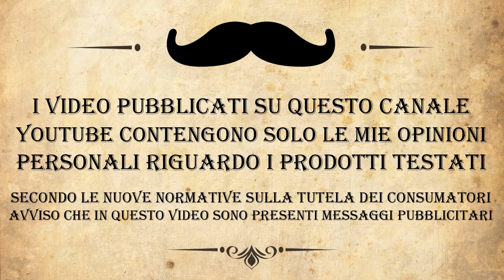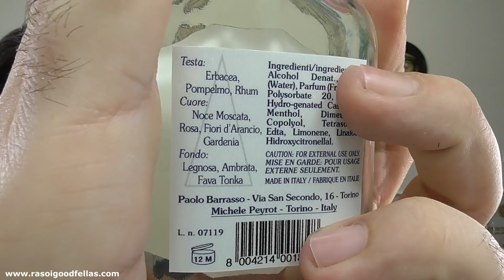Paolo Barrasso festeggia i 50 anni della sua barberia con una nuova linea un Gladio per Amico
Festeggiamo il 50esimo anno di attività dell'omonima barberia di Paolo Barrasso, come già ci ha spiegato in un precedente video la sua barberia vanta un tradizione famigliare, il  nonno di Paolo fondò appunto la barberia che tutt'ora si trova a Torino.
Sono estremante orgoglioso di parlare di questa grande Evoluzione, parliamo di un set da barba molto, ma molto elegante.
Non ti anticipo nulla perchè voglio farti gustare il video...